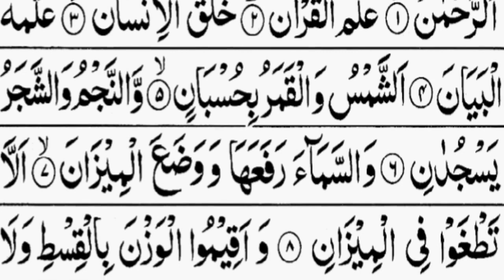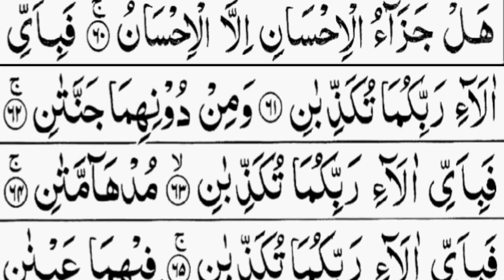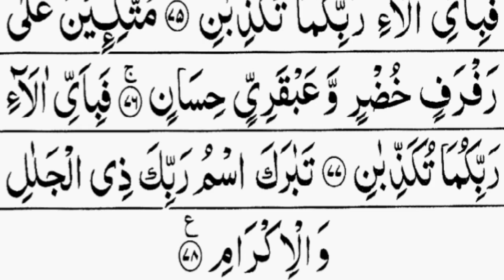Surah Ar-Rahman (Rahman) | Full With Arabic | Beautiful recitation |0018| سورہ الرحمن